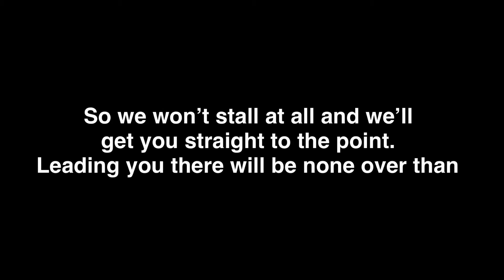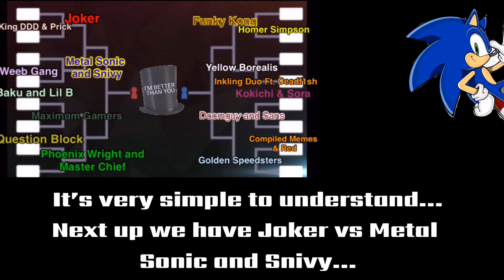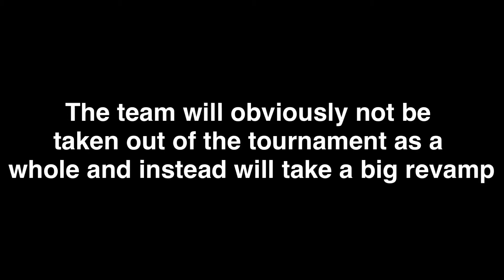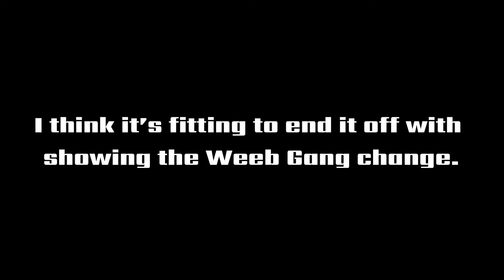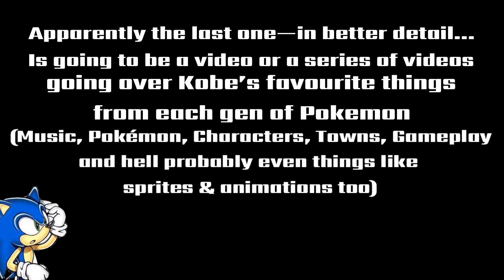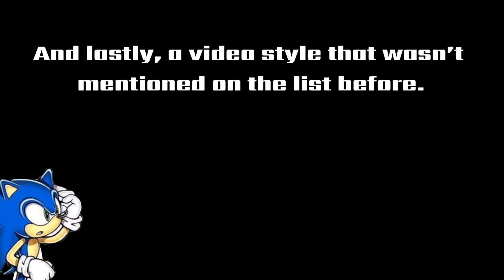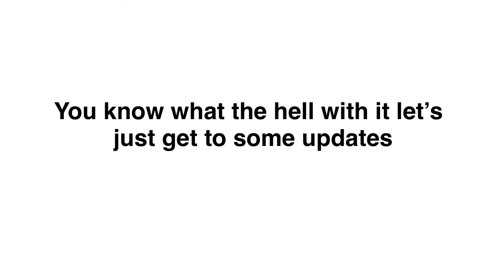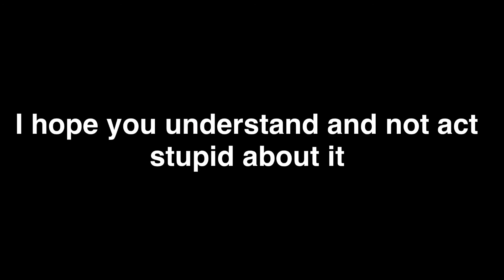Reekon Direct July 2020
If you enjoy my content and want to support this stupid little hobby of mine, I’d appreciate it extremely if you subscribed and shared to your friends, knowing that people enjoy my content always makes me happy to continue on doing videos.

| Social Information |

-My Twitter This is where I share clips, personal posts, updates, ect.

- My Splatoon Clan: SSP (Some Squid Propaganda) Wish this was still as relevant as it used to be but once again if you would want to join just comment it in the latest video uploaded and I’ll be sure to check as soon as possible and at least see if we can get a few matches in.

- My SSBU Clan: TR! [Team Reekon] You join through the exact same way you do through SSP

- My old discord server Even if it’s “outdated” it’s still the more heavily used one over the other until the other server gets more attention so don’t mind hopping here!

- My new discord server Self explanatory from what was said above